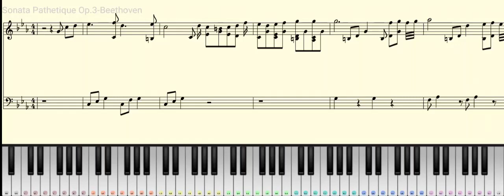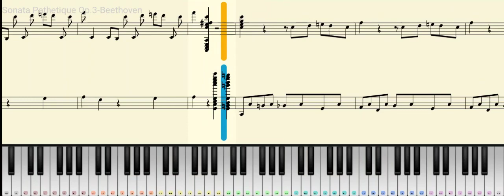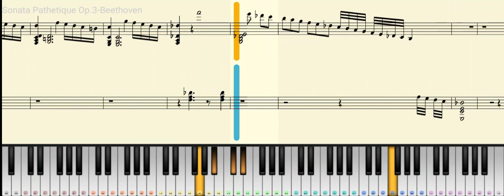Sonata Pathétique Op. 3 - by Ludwig van Beethoven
The Sonata Pathétique is the summit of Beethoven piano Sonata at early stage, which is familiar by people due to this third dramatic and melodic movement. Here, the features that Beethoven not only followed the classicism, but also showed the romance at that time through the overall and meticulous harmonic analysis of this movement, and clarify that the structure of this Sonata reflects both the features of rondo form and the principle of three-part structure and the structure of uniform Sonata form with middle tonality by the musical structure analysis. This Sonata can be called as creative model of piano Sonata.